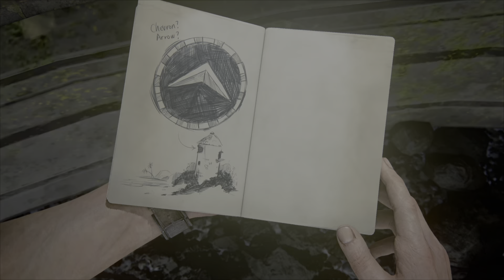Uncharted 4: A Thieves End | PS5 | Playthrough Part 07 | A STORM IS COMING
Experience two multi award-winning epic adventures from the iconic UNCHARTED series - now together on PlayStation®4 in one unmissable bundle.

"UNCHARTED 4: A Thief's End Several years after his last adventure, retired fortune hunter Nathan Drake, is forced back into the world of thieves.

Fate comes calling when Sam, Drake's presumed dead brother, resurfaces seeking help to save his life, and offering an adventure Drake can't resist. With the stakes much more personal, Drake embarks on a globe-trotting journey in pursuit of a historical conspiracy behind a fabled pirate treasure."

🔴 If you liked the video, bump that like button!

Thank you for stopping by spending a few minutes!
You support means the world and you're all absolutely amazing!